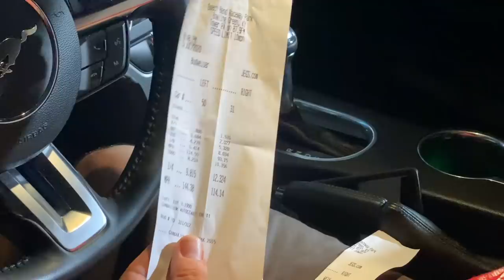"UNDERDOG N/A" 2018 MUSTANG GT WANTED TO RACE MY TWIN TURBO MUSTANG *here's what happened*